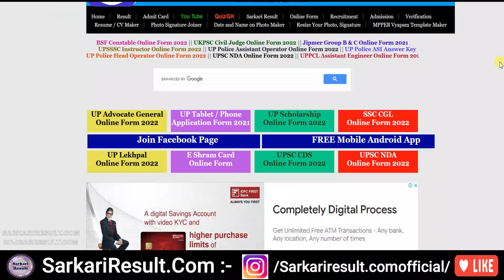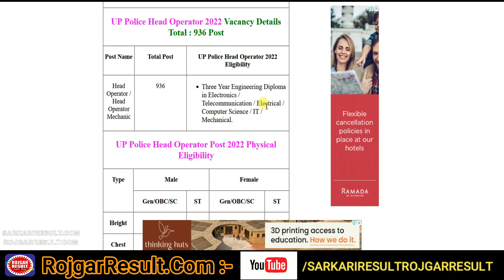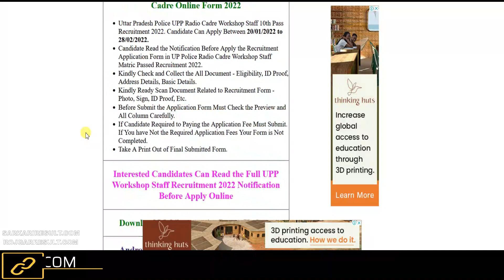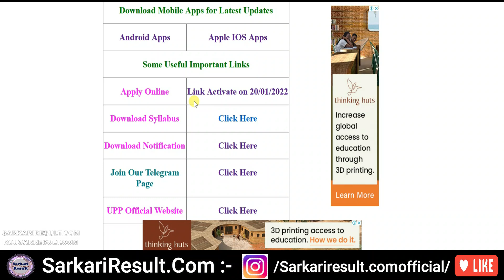UP Police Workshop Staff | Assistant Operator | Head Operator Online Form 2022 | Syllabus | LIVE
UP Police Workshop Staff | Assistant Operator | Head Operator Online Form 2022

Direct Link for UP Police Recruitment 2022
UP Police Workshop Staff Online Form 2022
UP Police Assistant Operator Online Form 2022
UP Police Head Operator Online Form 2022

Uttar Pradesh Police Released various post sidhi bharti 2022, UP Police Recruitment 2022 complete details are available on Sarkari Result 2022 & Rojgar Result 2022